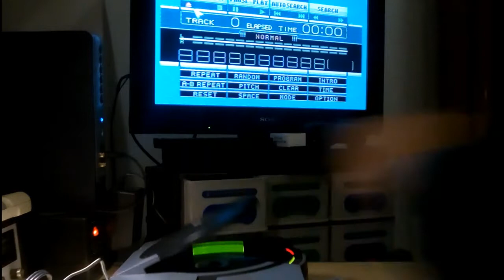DIY VICTOR WONDERMEGA RG-M1 - REVISION 4/4